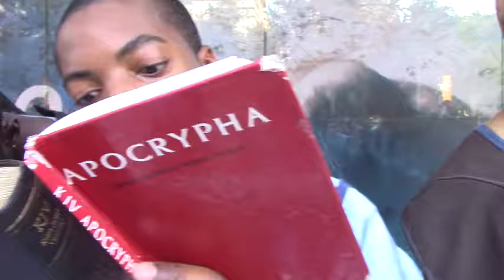2/3rds of Israel a rebellious people who hate truth but the Elect die hard fans who love the truth